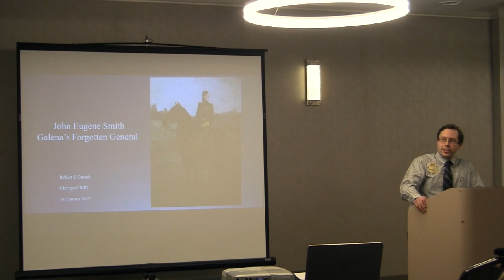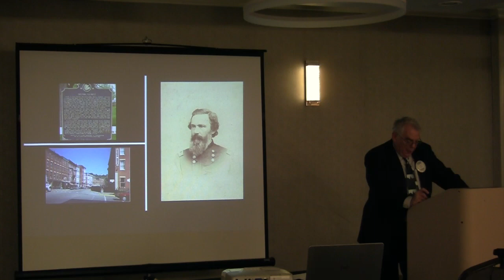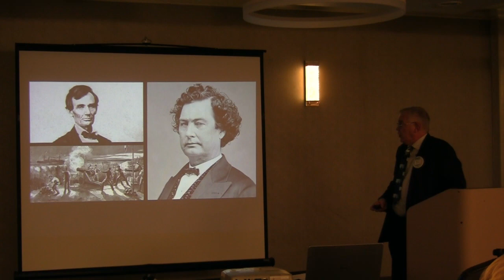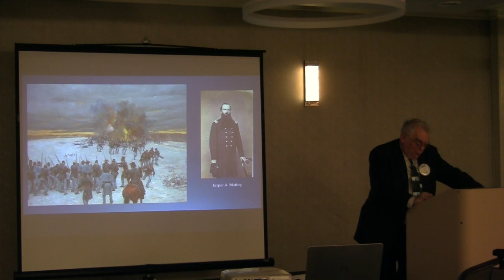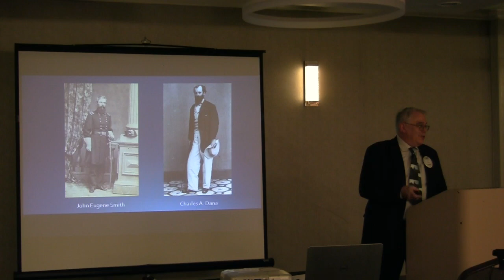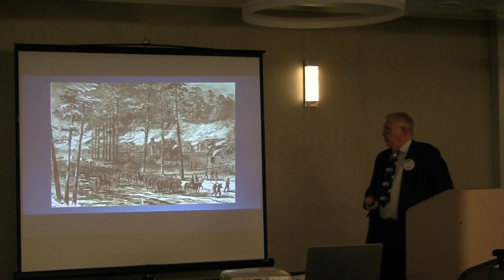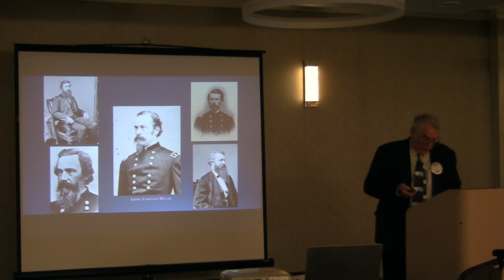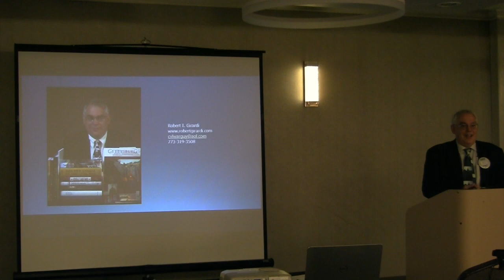CWRT Meeting Jan 2022: Rob Girardi on "General John E. Smith, Galena’s Forgotten General"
Galena Illinois boasts that it sent nine generals to the Civil War, the most famous of whom is Ulysses S. Grant. Many cannot name the other eight generals, but in addition to Ely S. Parker, Jasper Maltby and John Duer, there were two John Smith's. John Corson Smith fought in most of the major battles of the Army of the Cumberland, but this talk focuses on John Eugene Smith. Our Smith operated a silver shop on Main Street in Galena near the Rawlins law office and the Grant Tannery. John E. Smith befriended U.S. Grant and was instrumental in restoring Grant to the army. He is the player behind the scenes in many well-known events of the war and is perhaps the most important unknown general of the war. Robert I. Girardi has a master’s degree in Public History from Loyola University of Chicago. He is a past president of the Civil War Round Table of Chicago, a fellow of the Company of Military Historians, and is on the Board of Directors of the Illinois State Historical Society. He is a popular speaker and consultant on all aspects of the American Civil War. He has written or edited many books on the American Civil War, including The Military Memoirs of General John Pope, Campaigning with Uncle Billy, The Civil War Memoirs of Sgt. Lyman